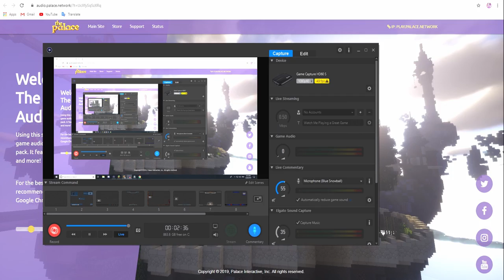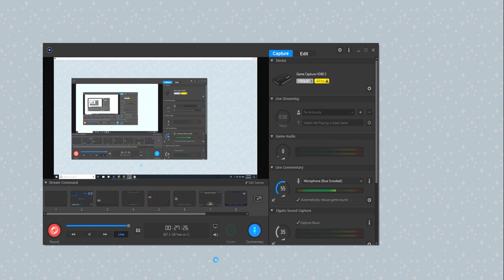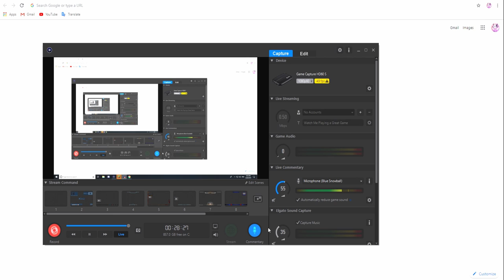Minecraft: Universal Studios Orlando Fun!! Episode 2